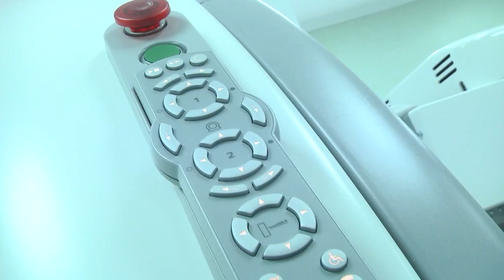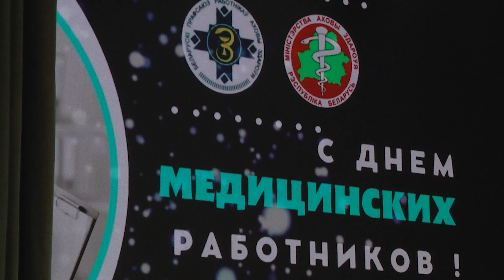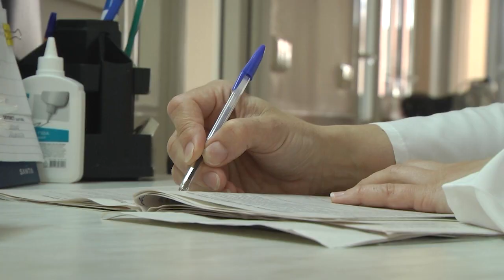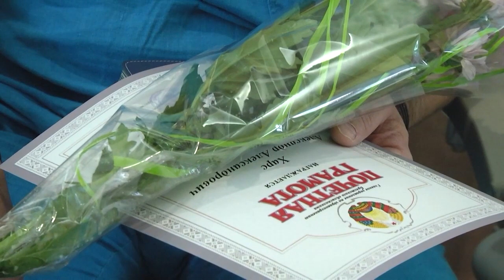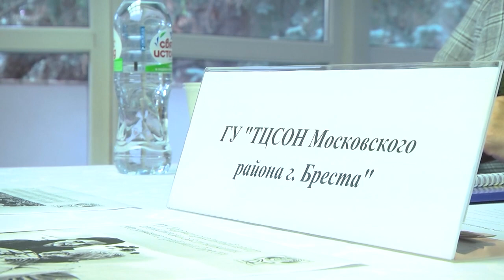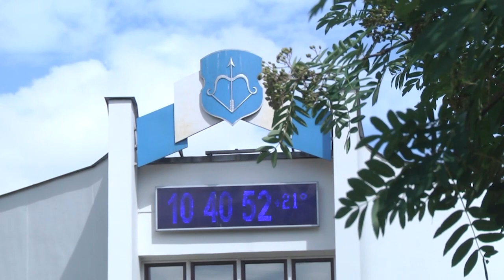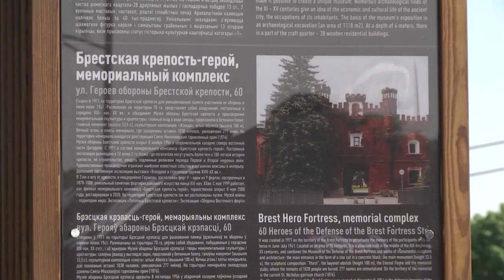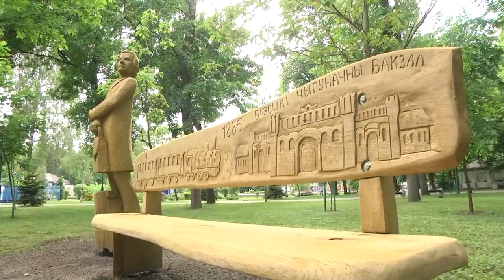2022-06-18 г. Брест. Итоги недели. Новости на Буг-ТВ.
День медицинского работника в г. Бресте.
Журналист А. Мелишкевич. Оператор А. Воронин, А. Щерба
Межотраслевая ярмарка вакансий.
Спецрепортаж: кому мешают детские площадки или все о брестских вандалах.
Тише едешь – дальше будешь: разбираем работу маршрутных такси. Журналист А. Мелишкевич. Оператор А. Воронин, А. Щерба